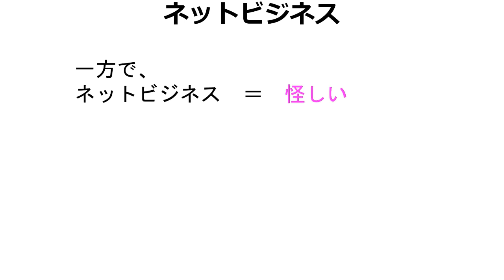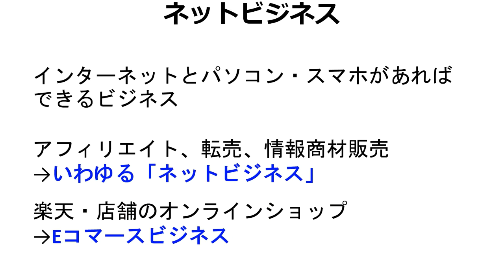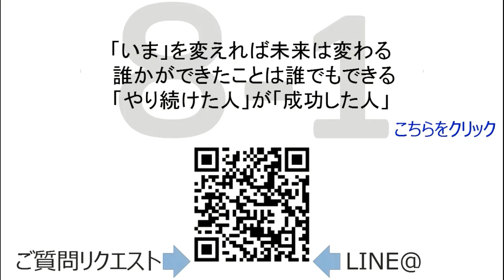【第０話】ネットビジネスについて「簡単に」ポイントとなるところは「詳しく」解説します。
いわゆる「ネットビジネス」について解説していきます。
・転売
・情報商材販売
・電子書籍
・MLMビジネス

ネットビジネスって「怪しい」イメージがありますよね？

「怪しい」と思うのは、よくわからないからだと思います。

ネットビジネスがどういうものかがわかれば、怪しいという気持ちはなくなると思いますので、ネットビジネスについて概要を理解できるようなお話をしていきます。

私の書籍はコチラ↓

ネットビジネスの概要をまとめた電子書籍はコチラ↓